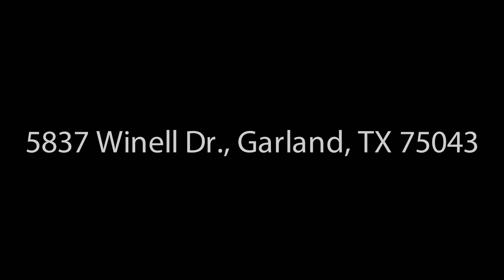SOLD!! 5837 Winell Dr., Garland - Amy Downs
This home has sold. for other amazing properties.

Gorgeously updated with in-ground heated pool and spa! Recent laminate floors, ceramic tile, granite counter tops in kitchen & baths, appliances, paint, roof, water heater, covered patio, carport, and more. Backyard oasis with palm trees, recent BOB fence, and covered sitting area. Formal living and dining area have a wet bar. Wood burning fireplace in family room open to kitchen with breakfast bar. Nice sized utility room. Master suite has dual vanity, large walk in shower, jetted tub and walk in closet. Storage building, sprinkler and security system. No HOA. Close to I-30 and 190. Minutes from shopping, schools, parks and more.